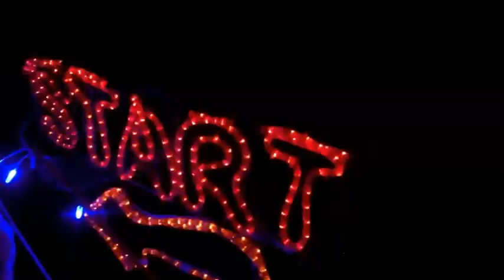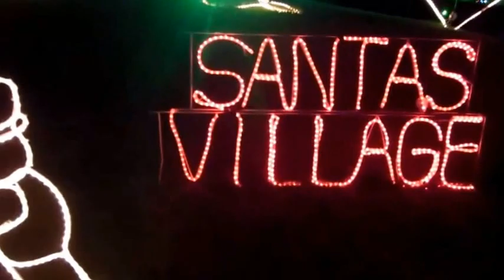Emperors Palace Garden of Lights || The Purple Gypsy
Come with me on my walk around the Emperors Palace Garden of Lights.